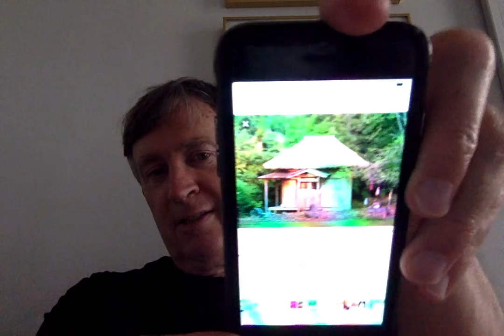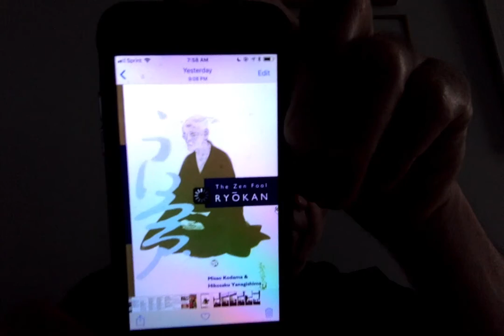Ryokan Dewdrops on a Lotus Leaf part 12 on 5 31 18 at 7 50 AM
Ryokan Dewdrops on a Lotus Leaf part 12 translation by John Stevens read by David Smith NYC dvdsmth vaapaaran twav1d davidsmith208/wixsite.com  includes Love Poems and poems of Teishinni Teshi Sadakuni Teishin